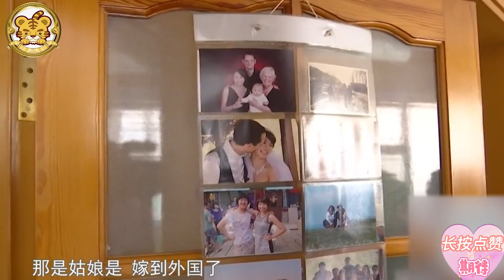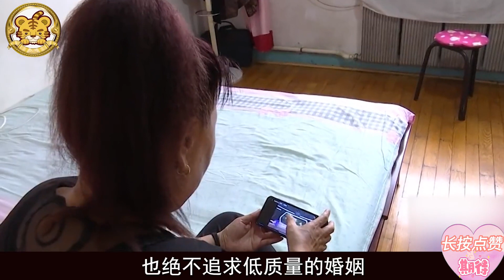大媽相親太著急！見面讓大爺賣房，再給她買壹套，大爺嚇得不說話